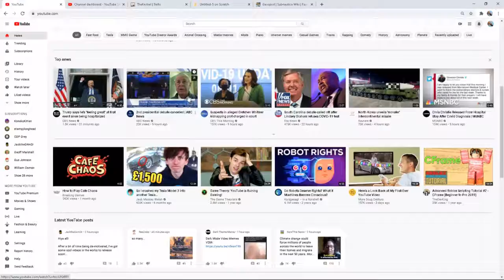Subnautica Episode 3-I got a Seaglide!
Finally!